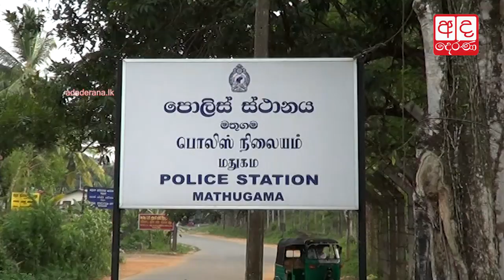Youth arrested after firearm found under hen house in Mathugama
මතුගම නිවසක කුකුල් කූඩුවකින් ගිනි අවියක් සහ පතුරොම් කිහිපයක් සොයා ගැනෙයි.